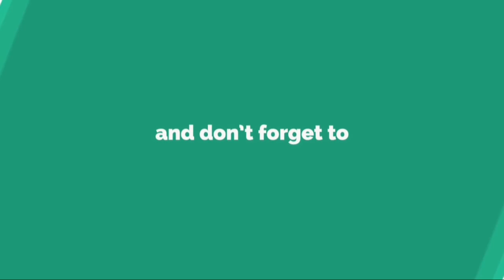ポドルスキが圧巻のゴールショー ヴィッセル神戸の窮地を救う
[ ル ヴ ァ ン カ ッ プ １ 節 ] 神 戸   2 - 2   長 崎 ／ ３ 月 ７ 日 ／ ノ エ ス タ